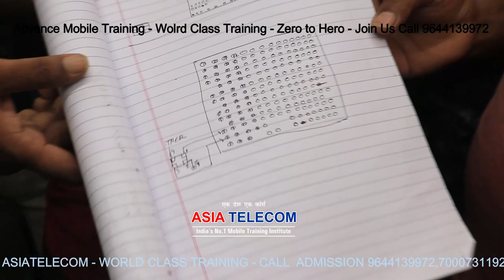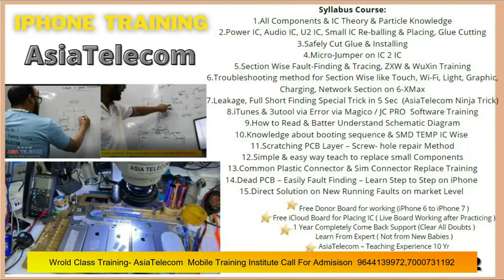28 June Batch 5th Day running Class Output-Each Student done Power /Emmc/CPU - Tracing under IC PAD